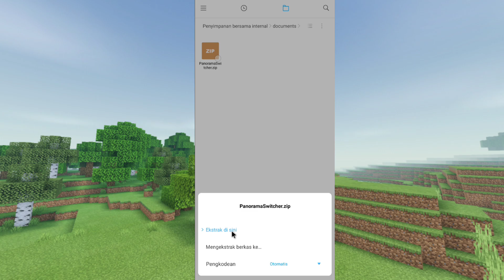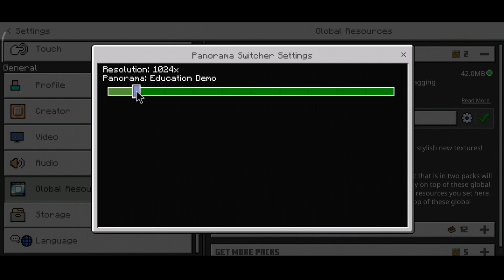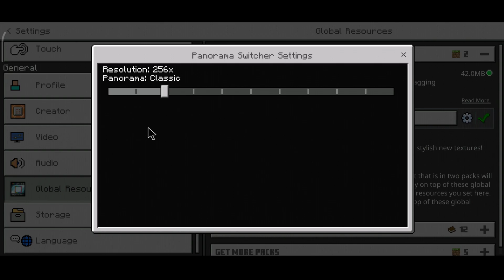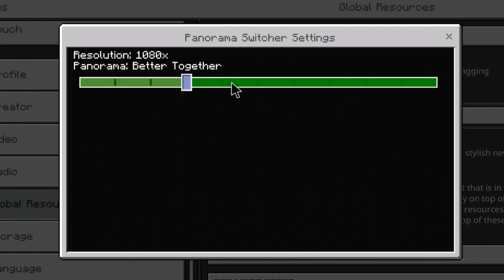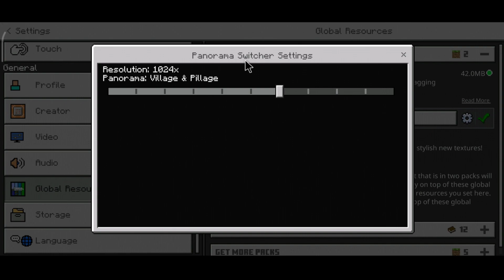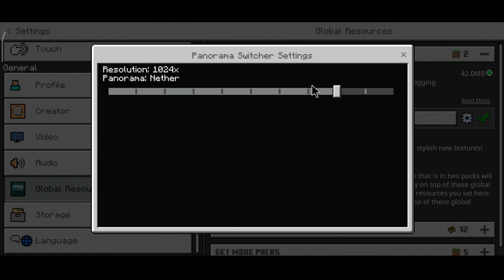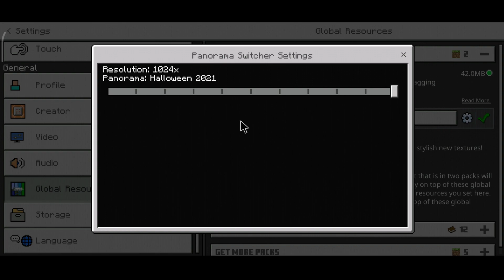CARA MENGGANTI BACKGROUND PANORAMA MINECRAFT KALIAN - SUPPORT MCPE 1.17!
🔔Pencet Juga Tombol Loncengnya Agar Tidak Ketinggalan Video Menarik Lainnya!

💬 DiVideo kali ini kita akan menshowcase Background Panorama di Minecraft.
akan ada beberapa panorama yang mengingatkan kalian pada versi sebelum 1.16 dan 1.17, bagaimana texture backgroundnya? Tonton videonya sampai selesai.

⭐Credits & Thanks To:
♪ Artis:

❊ Semua orang yang telah menonton! :D

► Keep On Creative🔥...